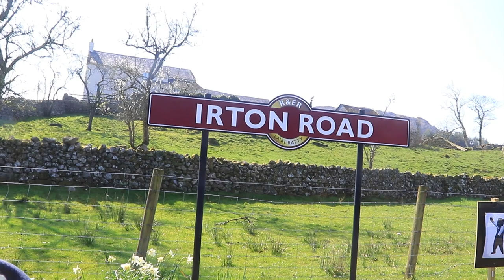Ravenglass & Eskdale Railway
A ride up and down the narrow gauge Ravenglass and Eskdale Railway situated in the wonderful English Lake District.